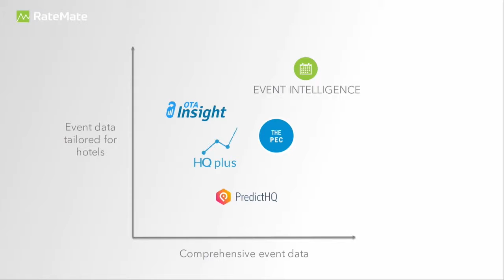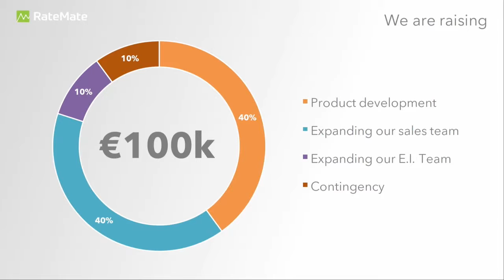RateMate - Startup Wise Guys Riga 2016, Demo Day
Peter Gal, CEO of RateMate, pitching at Startup Wise Guys Riga powered by Lattelecom Demo Day in Latvia, December 2016.